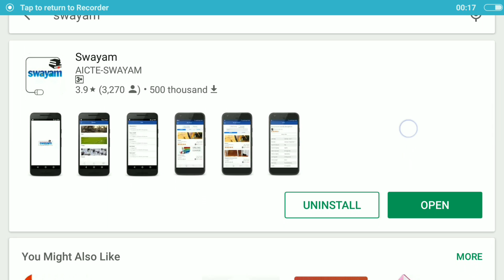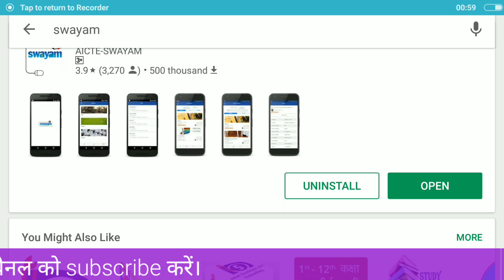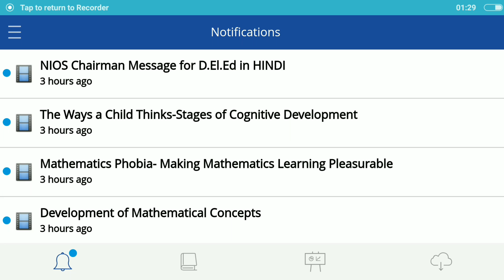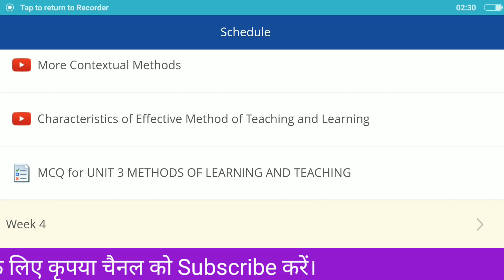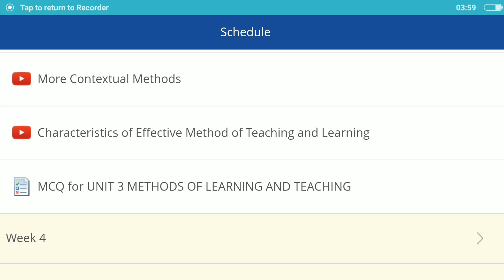Swayam Problem Solved. अब open होगा सभी का Swayam apps और अब दे सकेंगे MCQ Test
Dosto is video me Swayam app ko update hone aur test dene ki jankari di gayi hai. Pichle kuch dino se swayam app kaam nahi kar rahi thi use update kar diya gaya hai. Pahle ke sare important video👇